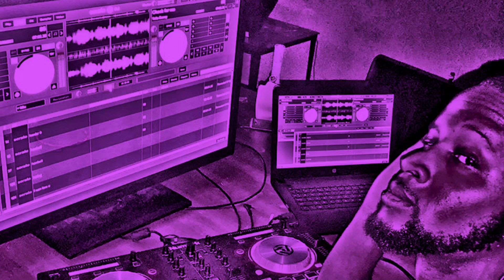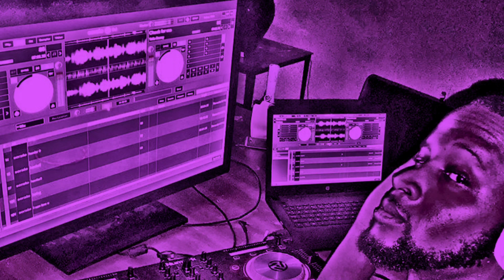Meek mill - 24/7 Ft. Ella Mai Slowed DJ MoneyRise